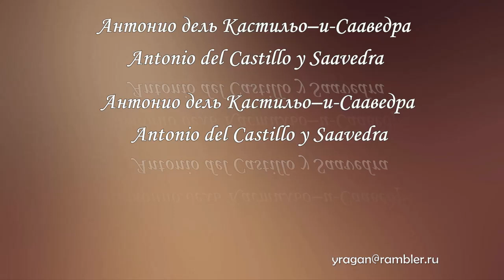Антонио дель Кастильо–и-Сааведра Antonio del Castillo y Saavedra биография работы